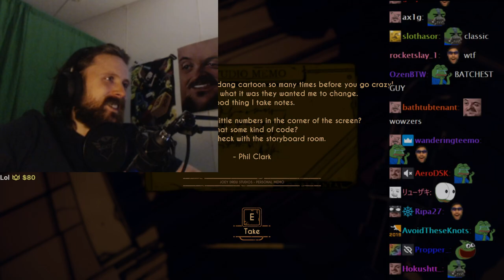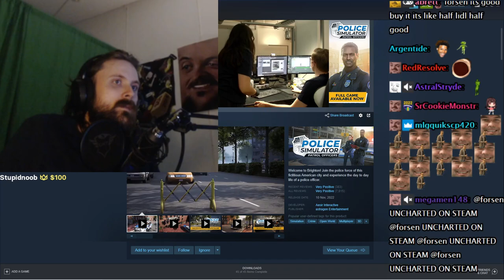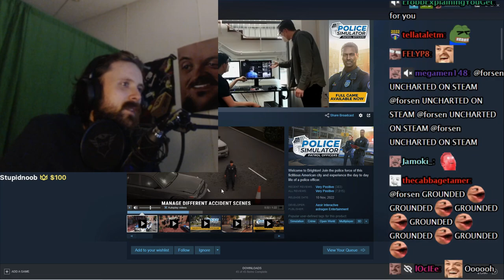Forsen Adds NEW TTS Voices/Effects (Compilation #3)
if you want to support me:
Any support is appreciated, (Current supporters: Nikkolas N., Bell, montelve, John D., Philipp S., Lit, Dezhnyov, porkchopbruh, SterlingLion, TheSeahorse, keineahnungking, Bystander, Flargbiter, jturn)